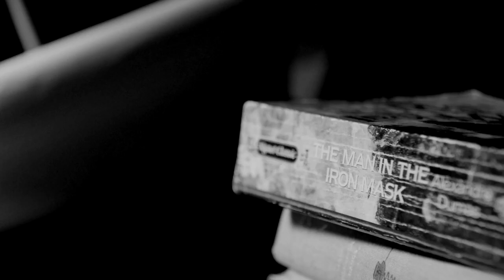The Bracelet | Short Film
A detective talks tries to get to the bottom of a murder, but someone has their own plan to derail the investigation.

Written, directed, edited, and shot by Lina Barclay
Starring Abigail Herrada, Elias Humes, and Eva Kerns-Varner
Score by Eva Kerns-Varner

2018 Scholastic Art & Writing Awards:
Gold Key winner (Film and Animation)
2018 Arlington Student Film Festival (Middle School):
Cinematography (Gold)
Directing (Gold)
Horror (Gold)
Acting (Silver)
Editing (Silver)
Production Design (Silver)